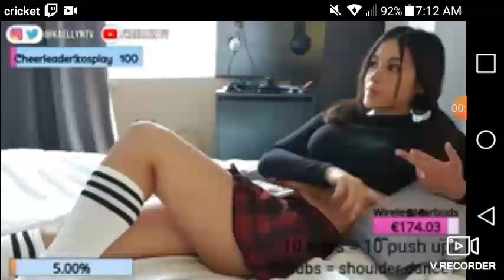20201228 071211 854x480